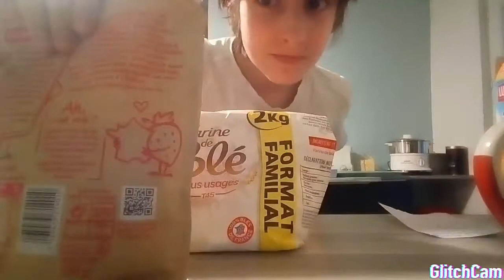PATISSERIE - Comment faire un mug !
merci pour les 45 abonné super continuer 👊